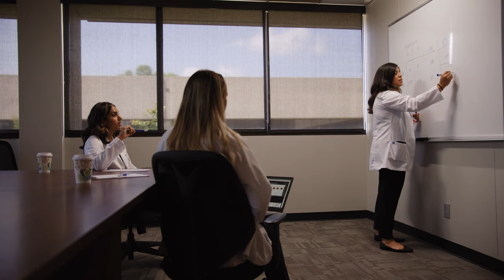DCOM Medical Students on why they LOVE Knoxville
At Lincoln Memorial University, we are a community dedicated to providing quality educational experiences to undergraduates, graduates, and professionals.